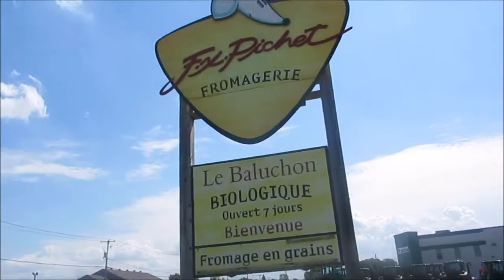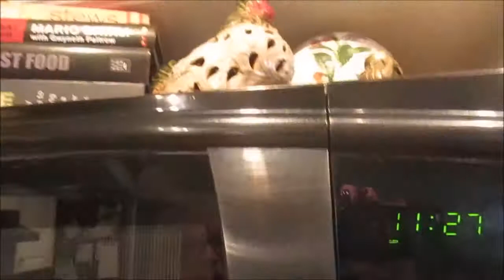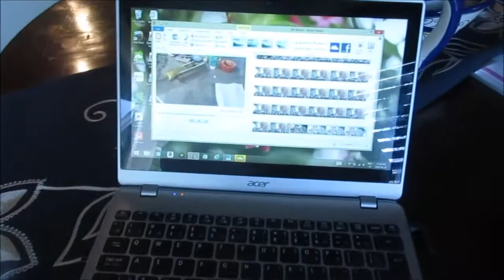Lets catch up vlog~August '14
Hi everyone!! Thought today would be a great day to catch up with you!!
Wishing everyone a wonderful day!!
Love and Hugs xoxLori